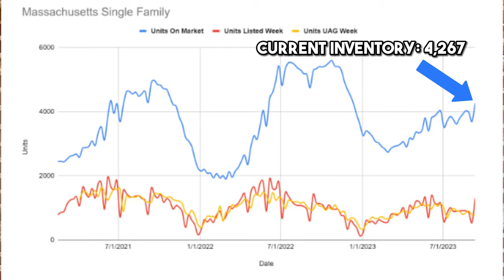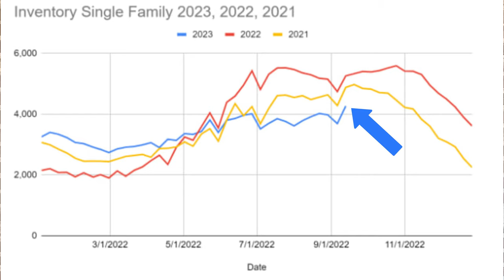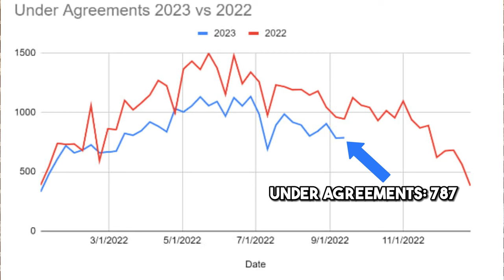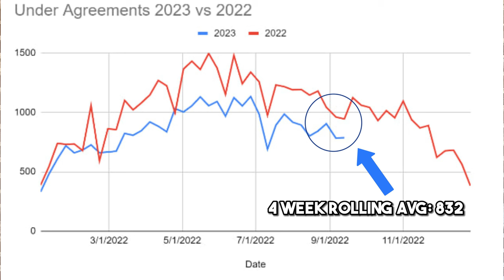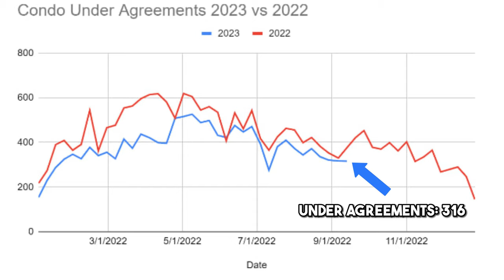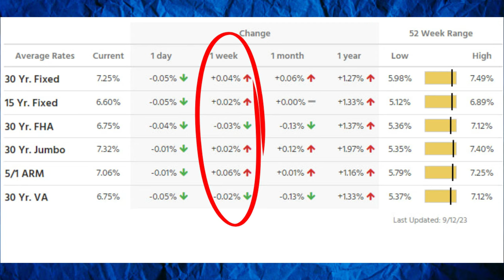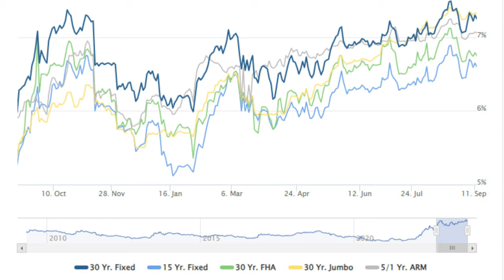A Lot More Homes For Sale - Real Estate Market Update for 9/11/2023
The Massachusetts Real Estate Market Update for 9/11/2023 talks about how there are a lot more homes for sale! And what to expect as the Fall market gets going. 🤔 | Massachusetts Real Estate Market Update

Recap of Video:
✅ We are talking about current Interest rates as well as the economic news that is effecting the interest rate volatility.

✅ Interest rates went up and down and then up... And by the time we did the video... They were back down!
✅ Home Prices are down A LOT in San Francisco... What does that mean for Boston? And how does AirBNB help Boston?